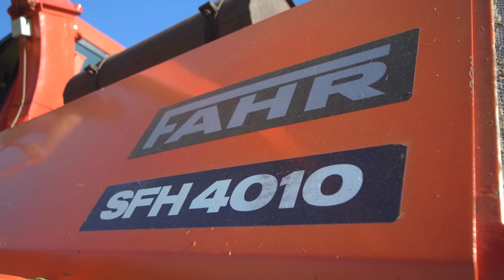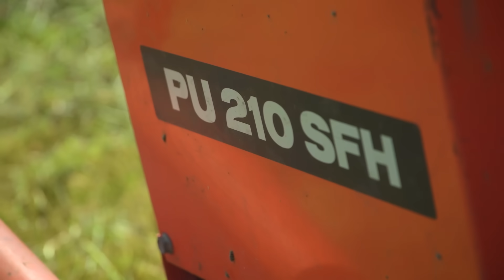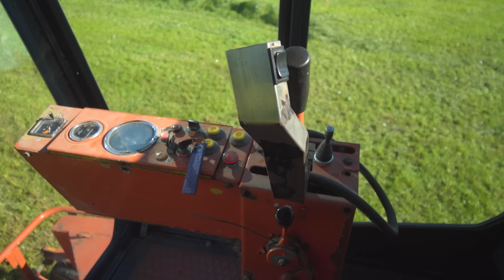Oldtimer Häckseln mit Fahr SFH 4010 und Deutz 13006 special | Koim Briada aus Bayern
265 PS aus 10 Zylindern mit 14,1 Litern Hubraum: Das sind die beeindruckenden Leistungswerte des Fahr SFH 4010. Ein über 40 Jahre alter Feldhäcksler, den sich Stefan Fischer aus Edling gebraucht gekauft hat. Auf dem elterlichen Betrieb kommt dieses seltene Fahrzeug immer noch zum Einsatz. Beim ersten Schnitt durfte ich mit der Kamera dabei sein.

Die Abfuhr übernehmen Stefans Brüder: Markus lenkt den Deutz 13006 special, den ich euch schon in einem früheren Video vorgestellt habe. Josef fährt mit seinem eigenen Deutz 10006 special. Gemäht wurde mit speziellen Dreifach-Trommelmähwerken, die Stefans Onkel Hubert Fischer selbst entwickelt hat. Hier im Einsatz in zwei unterschiedlichen Arbeitsbreiten mit einem Deutz-Fahr Agrotron 105 und einem Deutz-Fahr Intrac 6.60. Außerdem im Video zu sehen ist ein Deutz-Fahr 7807 C Allrad mit Seitenschwader und ein Deutz-Fahr DX 145 mit einem angehängten Fahr Trommelhäcksler.

Stefan und seine Brüder gehörten zu den Koim Briadan, was auf hochdeutsch so viel heißt wie „Motorkolben Brüder“: Eine Gruppierung Landmaschinen begeisterter junger Leute, die alte Traktoren instand setzen, damit arbeiten, Oldtimertreffen und Treckertrecks besuchen. Infos zu den Maschinen und aktuellen Projekten findet ihr auf der zugehörigen Facebook-Seite

Herzlichen Dank an Stefan Fischer und seine Familie, dass ich zwei Tage lang auf ihrem Hof in Edling filmen durfte.

Idee und Umsetzung: Christian Leitner